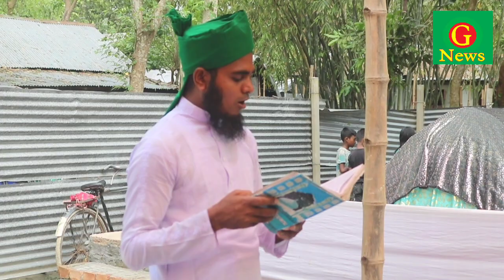G news: একদিন আগেই উদ উদযাপন করলো গৌরীপুর সুরেশ্বর শরীফের অনুসারীরা।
সৌদি আরব সহ  মধ্যপ্র্যাচের দেশ গুলোর   সঙ্গে মিল রেখে দেশের প্রচলিত নিয়মের এক দিন আগেই রমজান শুরু এবং ঈদ  পালনের প্রচলন রয়েছে দেশের বিভিন্ন জেলার প্রায় শতাধিক গ্রামে।  তারই ধারাবাহিকতায় প্রতি বছরের ন্যায় এবারও ঈদুল ফিতরের নামাজ আদায় ও ঈদ উৎসব পালন  করেছেন ময়মনসিংহের গৌরীপুর উপজেলার নুর মহল সুরেশ্বর শরীফের অনুসারীরা।
শুক্রবার (২১এপ্রিল) সকালে উপজেলার রামগোপালপুর ইউনিয়নের বাহাদুরপুর গ্রামে নূর মহল সুরেশ্বর শরীফ প্রাঙ্গনে ঈদুল ফিতরের জামাত অনুষ্ঠিত হয়।
 সকাল ৯.৩০মিনিটে  এই জামাতের ইমামতি করেন মো. ইব্রাহিম শেখ । গৌরীপুর উপজেলার বিভিন্ন ইউনিয়ন ও আশেপাশের দুই শতাধিক সুরেশ্বর অনুসারী এই ঈদ জামাতে অংশ নেন।
নামাজ শেষ বিশ্ব মুসলিম উম্মাহর সম্প্রীতি-শান্তি কামনায় মোনাজাত করা হয়। মোনাজাত শেষে কোলাকুলি করে ঈদের আনন্দ ভাগাভাগি করে নেন নামাজে অংশগ্রহণকারীরা।
পরে ভক্ত অনুসারীদের মাঝে তবারক বিতরণ করা হয়।
ঈদ জামাতে পুরুষদের পাশাপাশি  নারীদের জন্য পৃথক ঈদের জামাত আদায়ের ব্যবস্থা করা হয় এই নূর মহল সুরেশ^র শরীফে।
উল্লেখ্য যে, ময়মনসিংহের গৌরীপুরের রামাগোপালপুর ইউনিয়নের বাহাদুরপুর গ্রামে ‘নূরমহল সুরেশ্ববর শরীফ’ নামে সুরেশ্বর দরবার শরীফের একটি শাখা রয়েছে। সেখানেও সৌদি আরবের সাথে মিল রেখে  রোযা ও ঈদ উদযাপন করে।

প্রসঙ্গত, গৌরীপুর উপজেলার বাহাদুরপুর গ্রামে অবস্থিত সুরেশ্বর দরবার শরীফের অনুসারী ও ভক্তরা প্রতিবছর সৌদি আরবের সাথে মিল রেখে বাংলাদেশের এক দিন আগে রোজা রাখেন। একই সঙ্গে সৌদি আরবের সাথে মিল রেখে ঈদুল ফিতর ও ঈদুল আজহা উদযাপন করেন তারা।